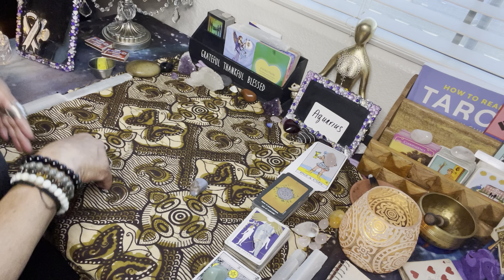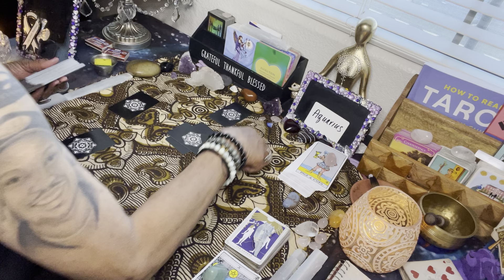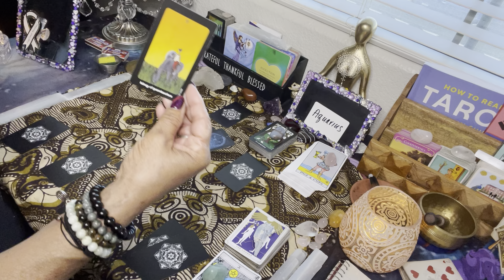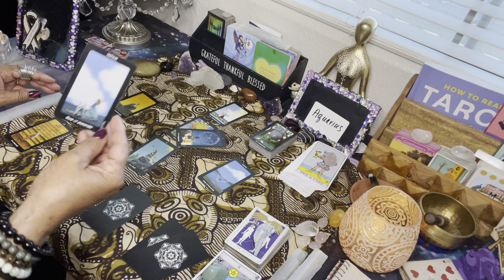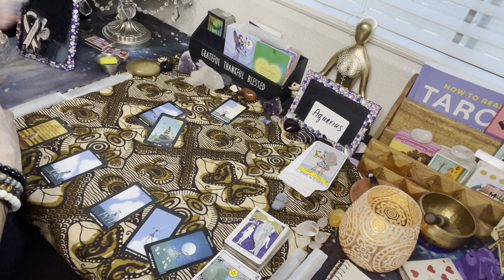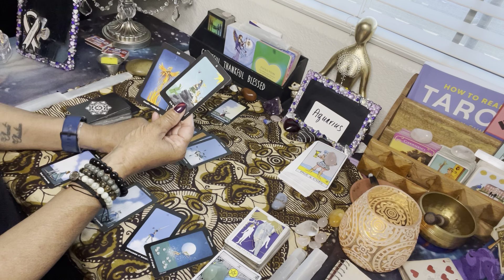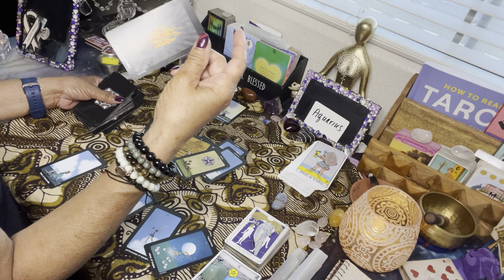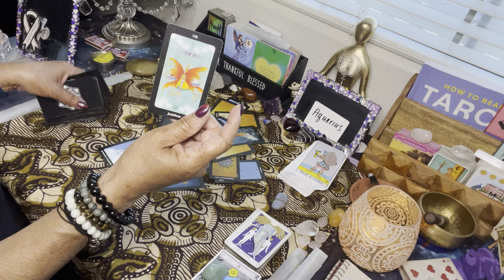Aquarius June 6-12, 2021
Stop Worrying
If you would like to donate, it would be greatly appreciated.